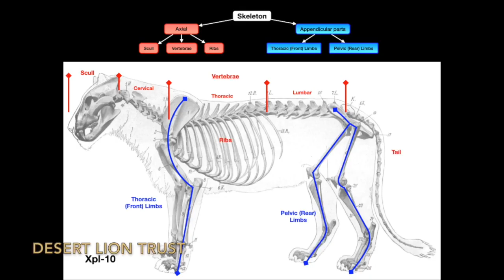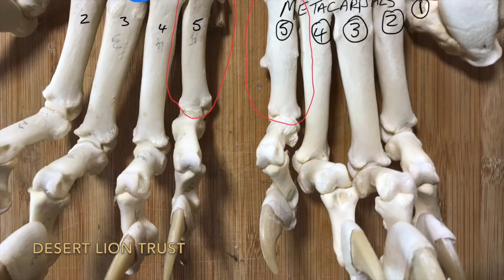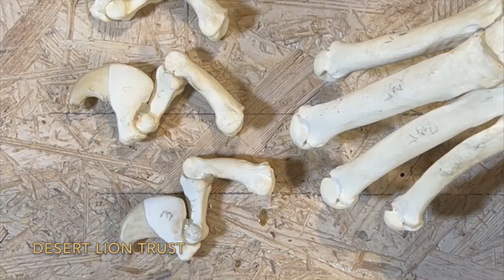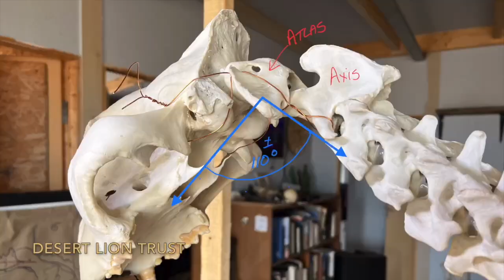Articulating the skeleton of an adult lioness - the “Queen” Xpl-10.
Honouring Xpl-10 “The Queen”

The building and articulation of the skeleton of the legendary lioness Xpl-10 “Queen” was both a challenging and emotional experience. It required nearly three weeks of intense and uninterrupted work to identify and understand the functions and positioning of each of the 287 bones.

During the articulation process an interesting observation was made that explained a bad injury that the “Queen” Xpl-10 suffered towards the end of 2013. After spending a few weeks in the mountainous habitat, Xpl-10 returned with a bad injury to her right front foot. For several months she limped badly before the injury healed. This was also captured in the Vanishing Kings I wildlife documentary. During the reconstruction of the right front foot it was evident that the right metacarpal No. 5 was fractured and the bone remodelling extended to the phalanges and joints.
The articulation of the skeleton was finally completed on 18 Oct 2022. It was an incredible experience, and since the skeleton will finally end up in a museum, it felt like the legacy of the “Queen” Xpl-10 was brought back to life.  (music by Mike Lichtman)